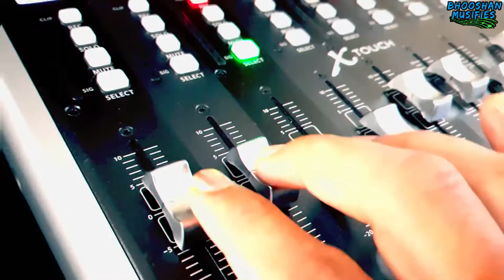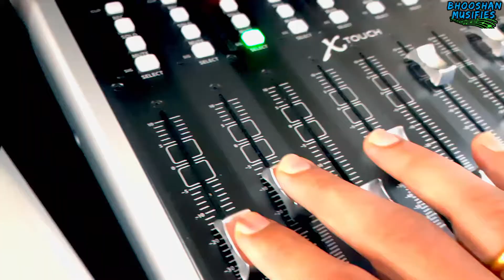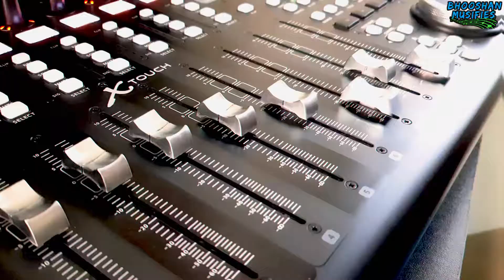Rasiya | New Songs 2022 | Twist Song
Enjoy this mind blowing Remix version of Rasiya song from Brahmastra movie starring Ranbir Kapoor and Alia Bhatt. Bhooshan Musifies has entirely remade the song in his voice and music composition and arrangement skills. Entire production @BhooshanMusifies
You will surely enjoy this remake as much as you love the original one. Hope you like this Twist song attempt

Cover Credits:
Bhooshan Thite @BhooshanMusifies

Original Song Credits:
Song Rasiya from Brahmastra
Lyrics - Amitabh Bhattacharya
Singer – Tushar Joshi, Shreya Ghoshal

Music Arrangement and Production - Prasad Sashte
Mix & Sound Design - Sunny M.R. and Ashwin Kulkarni
Master – Sunny M.R. at ChordFather Productions

Sound Engineers - Aniruddh Anantha & Pranav Gupta
Vocal Conductors - Dev Arijit, Aniruddh Anantha, Antara Mitra & Akashdeep Sengupta

Sound Engineers at (JAM8) - Aaroh Velankar, Akash Mukherjee & Subhashree Das

Musicians: -
Guitars - Warren Mendonsa
Bass - Raj Kumar Dewan
Flute & Clarinet - Shirish Malhotra
Ethnic String Instruments - Tapas Roy
MALE
Mera darpan ankhiyaan teri
Tujhko tarsein ratiyaan meri

Jeena mujhko raas aane laga
Jabse chehkeen batiyaan teri

Jogan tera maara rasiya
Jag jeeeta dil haara rasiya
Pag tere chaubaare thehre
Sadqe main banjaara rasiya

Rasiya ..
Ye tera hua tune jiya moh liya

Rasiya ..
Ne tera hai jo vahi tujhe saunp diya

ANTARA

FEMALE
Mera sarmaaya hai tu
Tera sarmaaya hun main

MALE
Aaja mujhe seench de
Murjhaaya hun main

FEMALE
Jaise mera daaman hai tu
Aur teri chhaaya hun main

MALE
Tabhi tera baavra
Kehlaaya hun main

Teri baahon mein ho ke
Lagta hai ke zameen pe
Jannat sach mein agar kahin hai

FEMALE
Yahin hai ..

MALE
Ban kar tera yaara rasiya
Soche naa dobaara rasiya

Rasiya ..

Rasiya ..
Enjoy More Songs Musified by   @Bhooshan Musifies